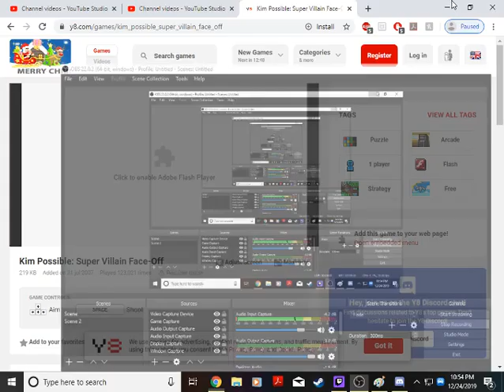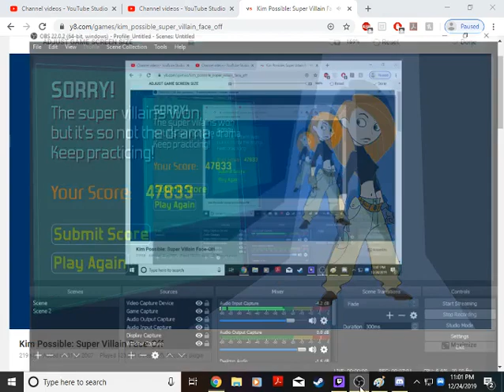2019 Christmas Festival of Games (Part 7)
Next up we try Kim Possible: Super Villain Face Off in our festival of games. Can I defeat Dr. Drakken?